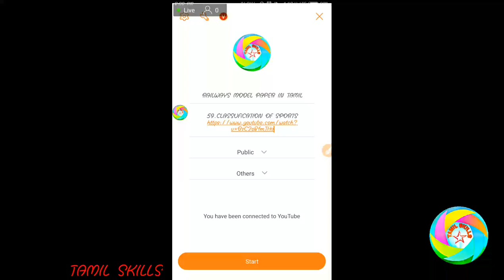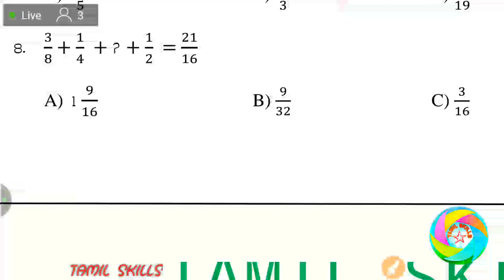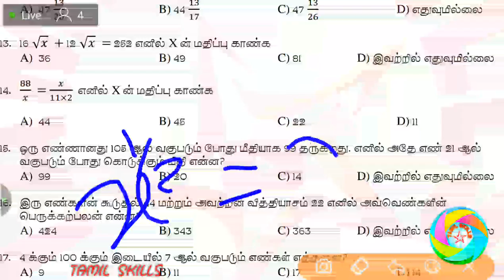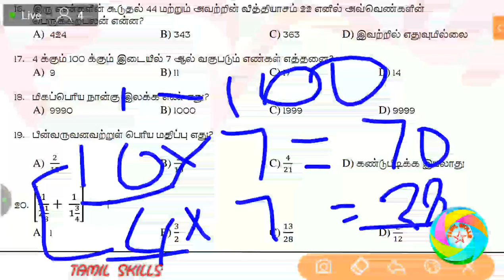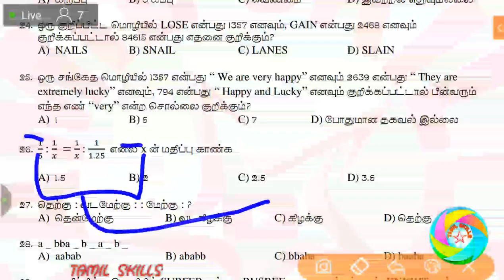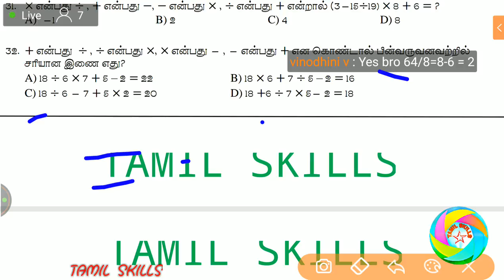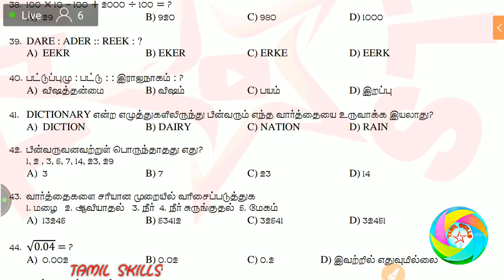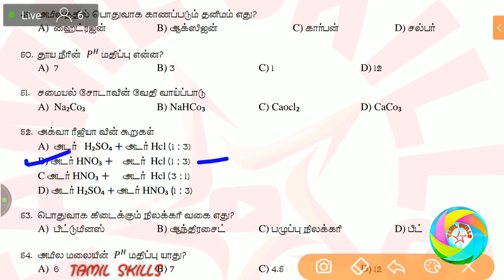RAILWAYS MODEL PAPER IN TAMIL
pdf link